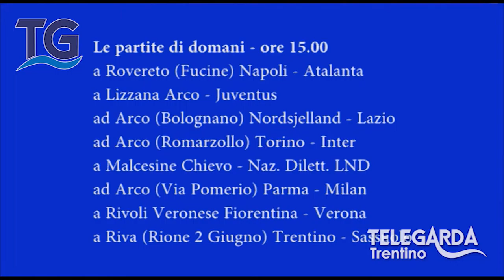02 BEPPE VIOLA NELLO 15 03 13